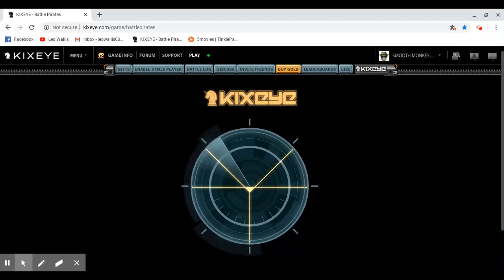BATTLE PIRATE BASE DEFENCE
Monkeybomb's base vs KD